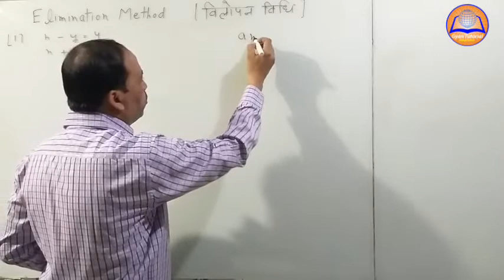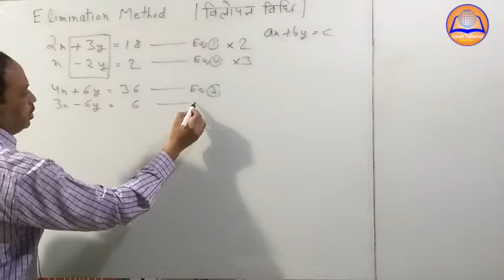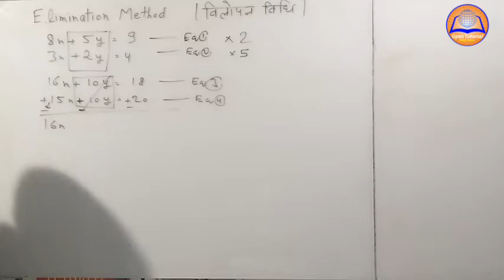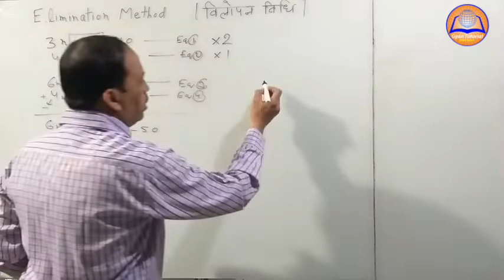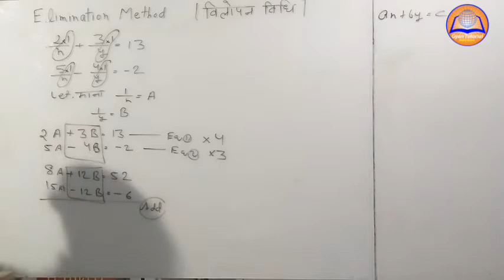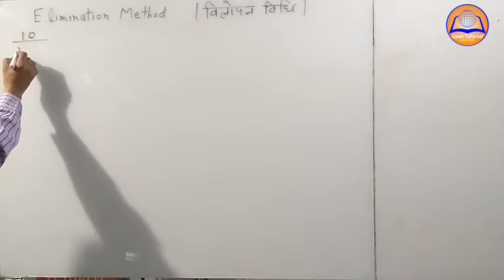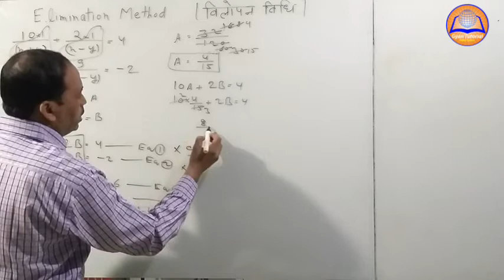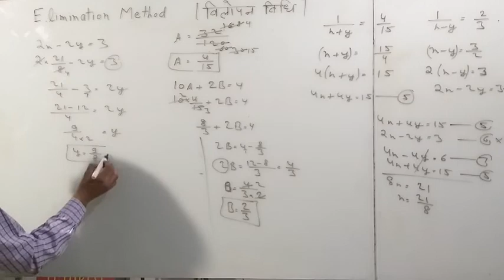Elimination Method (Maths Class -10th)